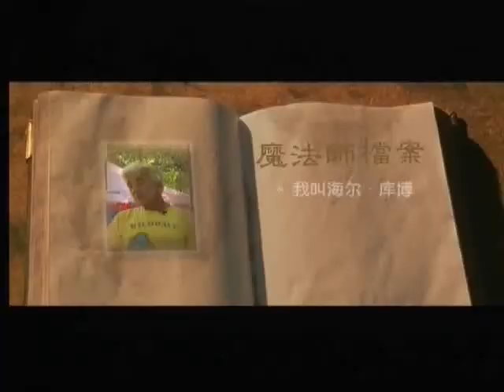Ger Copper - Chinese TV visits Dutch School Of Magic july 2006 Part 2.wmv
During Daly's trip to Holland he met some wonderful Dutch magicians.
Flip, Dan Lefay, Ray Joël and Robin Matrix gathered in the backyard of the Dutch School Of Magic for a dinner and af course..'Magic'..